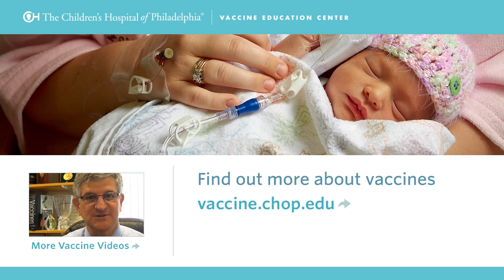What Is the Harm in Delaying or Spacing out Vaccines?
Paul A. Offit, MD, answers the common question from parents about changing the recommended vaccine schedule.